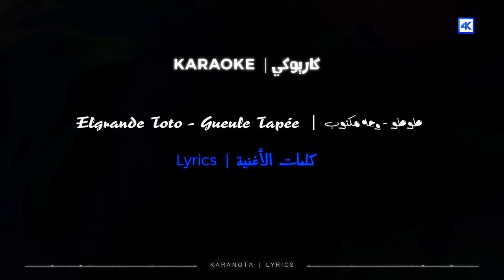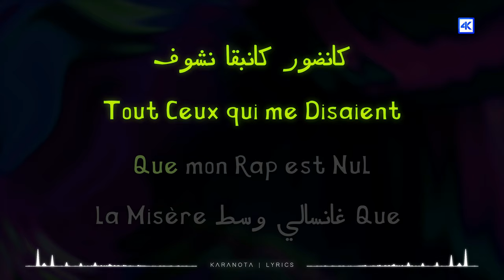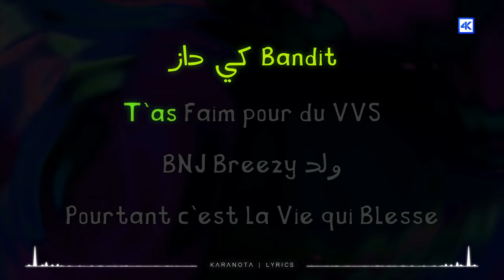طوطو | وجه مكتوب - ElGrandeToto | Gueule Tapée // (KARAOKE Version - كاريوكي عربي) 4K